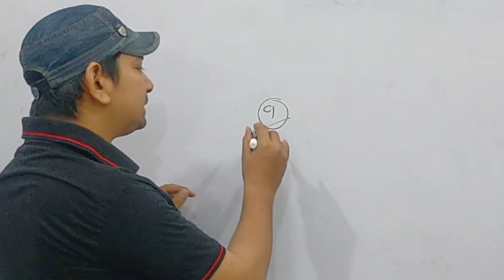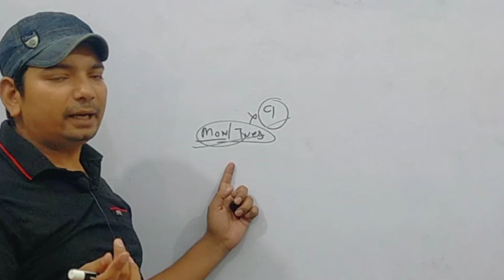Allahabad High Court stenographer result kab tak aaye ga stenographer result update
allahabad high court group d final result out,allahabad high court final result out,allahabad high court,allahabad high court joining kab tak hogi,ahc junior assistant final result out,ahc final result out,exam master atul sir,exam master science class,exam master